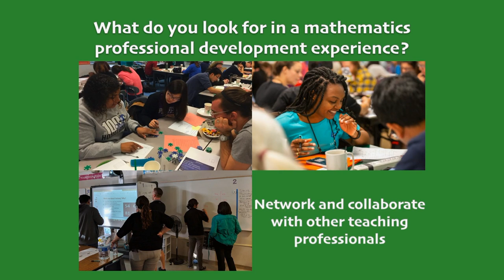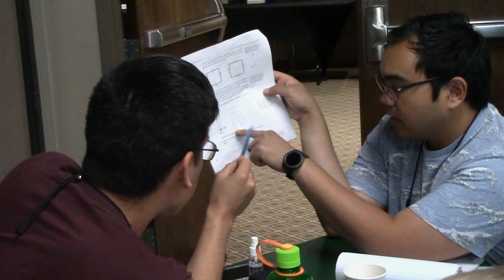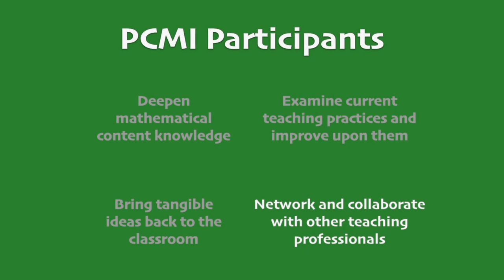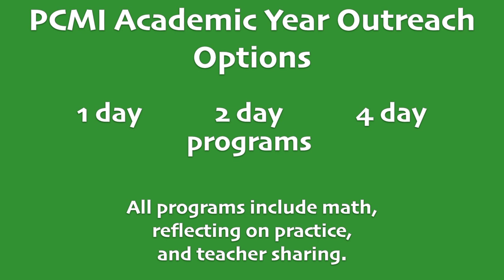PCMI Academic Year Workshops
The Park City Mathematics Institute offers academic year professional development workshops in cities across the nation. We welcome all middle school and high school math teachers to join us on a long term journey of educational growth.